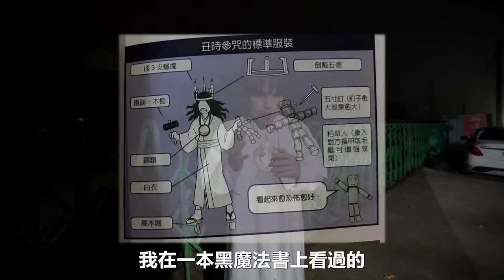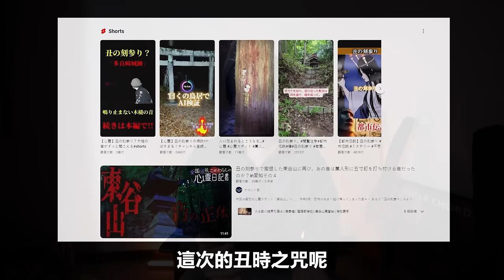我用七天實測日本民俗儀式！丑時參咒！【王狗】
因為這部片要花七天　所以這次比較晚發片拉～～～
免費在 iOS/Android/PC安裝 Raid➡️ 並獲得兩位強力的史詩英雄 + 一位傳奇英雄！
✅1 - 史詩英雄 Tayrel （泰揣），從一開始就獲得 20 萬銀幣和更多好東西！
✅2 - 史詩英雄 Rector Drath （德拉斯酵母），在達到 25 級後獲得 20 萬銀幣等等。
✅3 - 從4月11日至7月8日期間，透過連續7天的登錄，獲得傳奇編年史學Adelyn (狩獵艾德琳)。
⚡️ 只有透過我的連結下載 Raid 的新玩家才可獲得